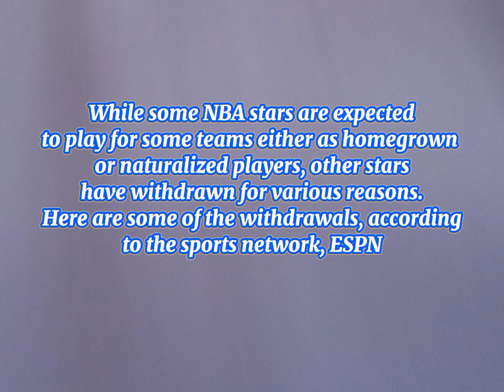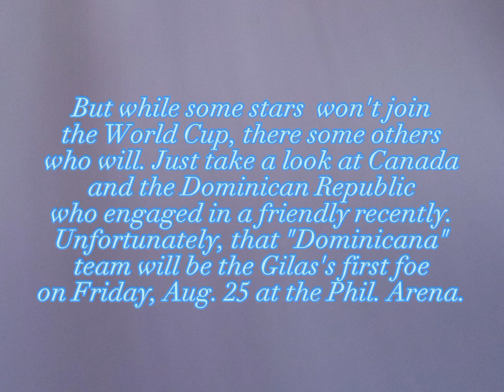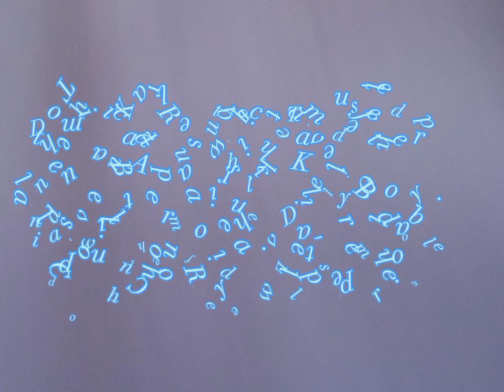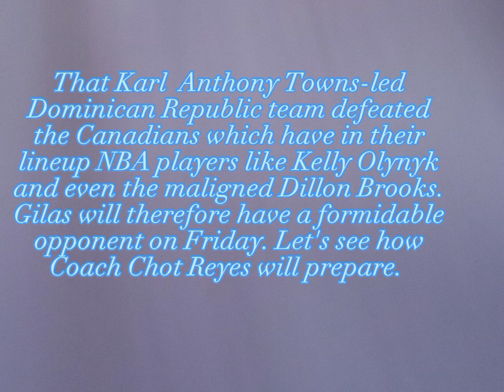World Basketball Fever: Can the Jordan Clarkson-led Gilas defeat the KAT-led Dominicana on Aug 25?